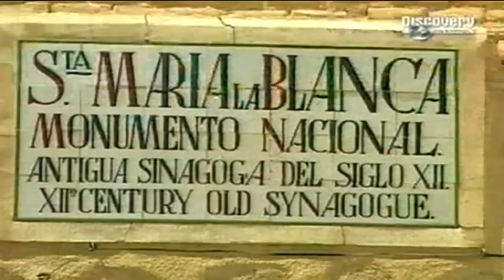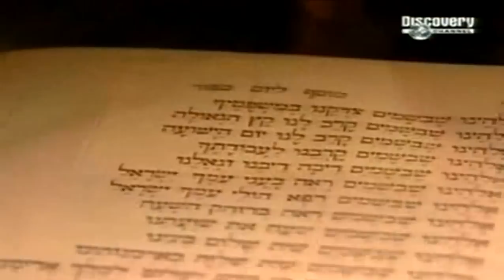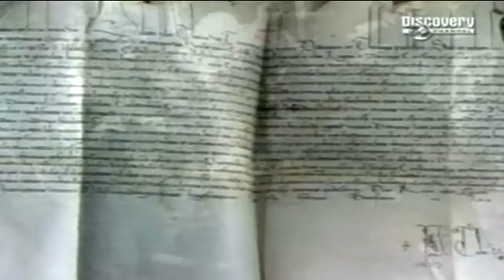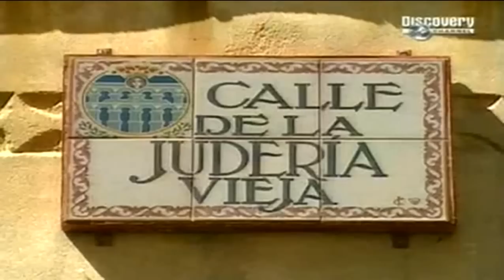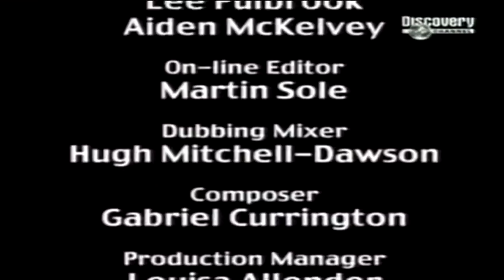The Most Evil Men and Women in History - Episode Twelve - Torquemada (2002) (380p)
Tomás de Torquemada was a fifteenth century Spanish Dominican friar, first Inquisitor General of Spain, and confessor  to crypto-Jews and crypto-Muslims  of Spain. The number of autos-de-fé during Torquemada's tenure as Inquisitor General have been hotly debated over the years. Today, there is a general consensus that about 2000 people were burned by the Inquisition in the whole of Spain between 1480 and 1530, while Torquemada was Grand Inquisitor from 1483 until his death in 1498.